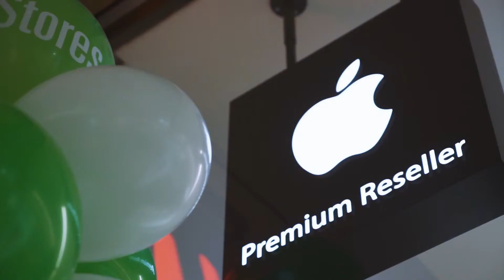Otvorenie ôsmej predajne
Pozrite si krátke video, ako prebiehalo otvorenie ďalšej, v poradí ôsmej, predajne iStores.